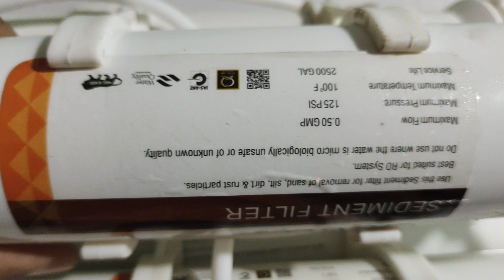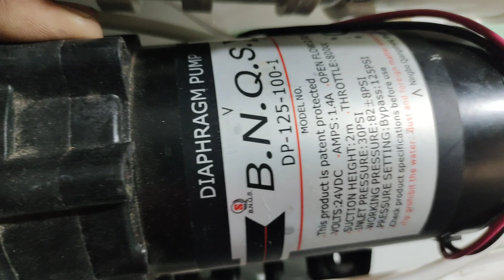RO water purifier వాటర్ సన్నగా వస్తున్నాయి కారణం ఇదే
Ro వాటర్ ప్యూరిఫైయర్ వాటర్ సన్నగా వస్తున్నాయా